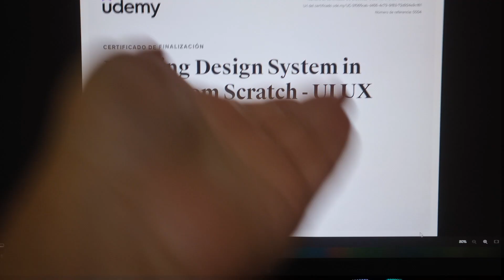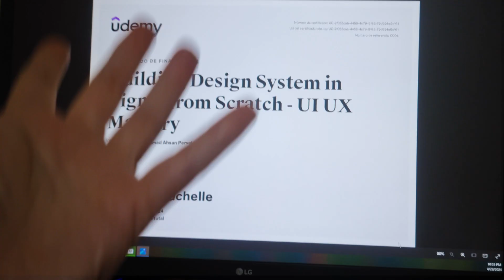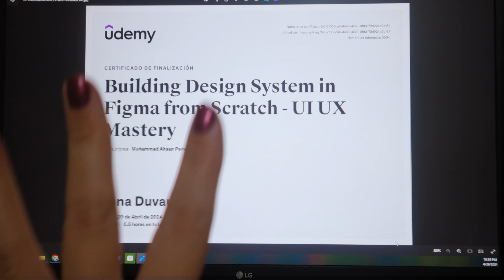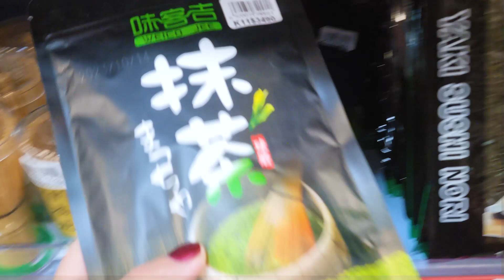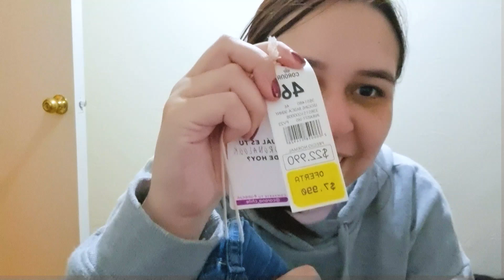Al fin terminé el curso & un haul muy largo 👖 viviendo sola en santiago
✧ RRSS ✧

✧ ABOUT ME ✧
Si eres nuevo, bienvenido! Mi nombre es Yona (si, ese es mi nombre real) tengo 35 y vivo sola en Santiago (Chile) con mi gatita Ciri. Trabajo (o trabajaba en verdad, ahora desempleada) como diseñadora UI, tengo un millón de hobbies y todo lo demás lo verás en estos videos.